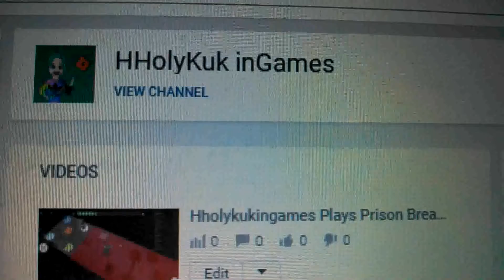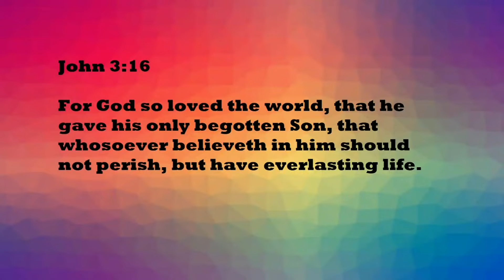Hholykukingames Is Getting Closer To Ending First Roblox Gift Card Give A Way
If you would like to see the house that I am talking about. Here is the link to the house that needs tons of work If you are interested in helping me fix this house.

Also Check out some other Products @

Videos Made With:
Motorola Droid RAZR M XT907 @